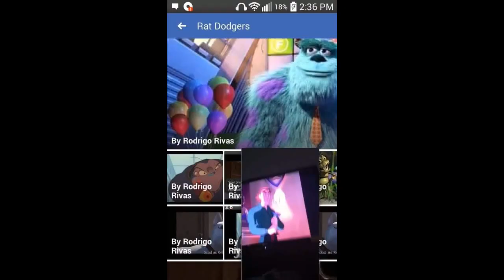Horton Hears A Who Sally O'Mally Rat Dodgers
Horton Hears A Who Sally O'Mally Rat Dodgers Style J B